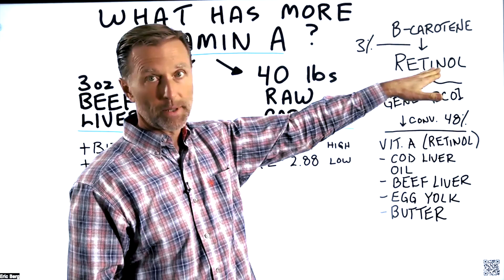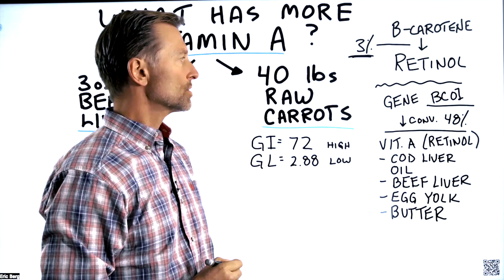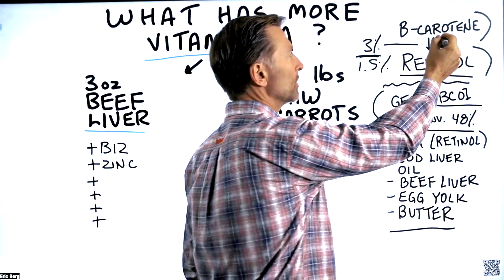Forget Getting ANY Vitamin A from Carrots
Consuming carrots isn't the best way to get the benefits of vitamin A. Learn more!

0:00 Introduction: Do carrots have a lot of vitamin A?
0:14 Pre-vitamin A vs. active vitamin A
1:32 Foods rich in vitamin A
2:07 Are carrots keto-friendly?
5:05 Learn more about fiber and insulin!

Which has more vitamin A: 40 pounds of carrots or three ounces of beef liver? It turns out that beef liver is a better source of vitamin A.

Carrots have a lot of pre-vitamin A, called beta-carotene. The active form of vitamin A is called retinol. Beta-carotene has to convert into retinol to become active, but the conversion rate isn’t very high.

The best sources of beta-carotene are plant-based, and the best sources of retinol are animal-based. To get the vitamin A your body needs, it’s important to consume animal sources that have the active form of vitamin A, retinol.

Foods high in vitamin A (retinol):
 • Beef liver
 • Cod liver and cod liver oil
 • Egg yolk
 • Butter

Beta-carotene is a great nutrient, but you can’t get all of the vitamin A benefits you need from beta-carotene.

So, what about carrots? Are carrots keto-friendly?

Carrots are higher on the glycemic index, but they have a lot of fiber, making the sugar less of a problem. So, yes, you can have carrots on keto. But keep in mind that carrot juice doesn’t have very much fiber and shouldn’t be consumed on the keto diet.

Take advantage of the benefits of vitamin A by consuming more beef liver.